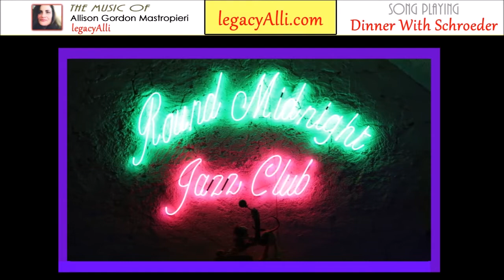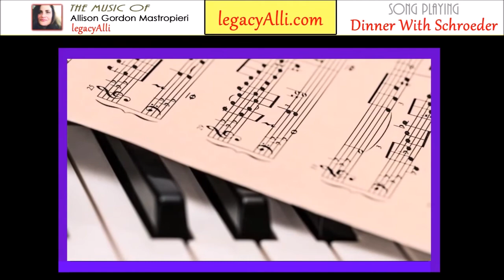Jazz Background Music by legacyAlli - Cocktails, Dinner and Jazz scene.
I'm legacyAlli. I create music from the heart.